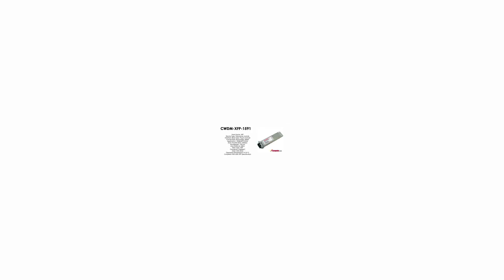CWDM-XFP-1591 | Cisco compatible 10GBase-CWDM XFP 1591nm 40km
Cisco compatible 10GBase-CWDM XFP 1591nm 40km